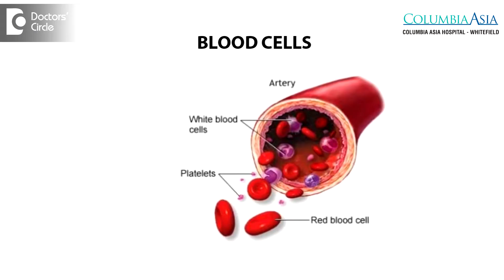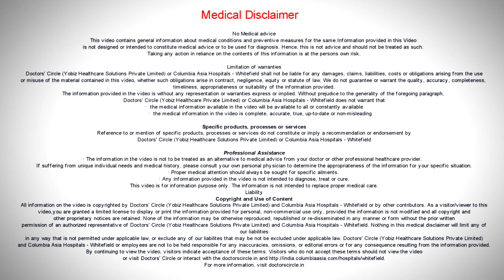What is Hematology and what are the diseases treated under this sepeciality? - Dr. Satish Kumar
Haematology is the study of blood and blood disorders. So as a clinical haematologist, I deal with all the disorders of the blood and the bone marrow. So there are three types of blood cells, red cells, white cells and platelets. Any disorders in any of these three types of cells or problem in the bone marrow including bone marrow malignancies or cancers are dealt by a clinical haematologist.